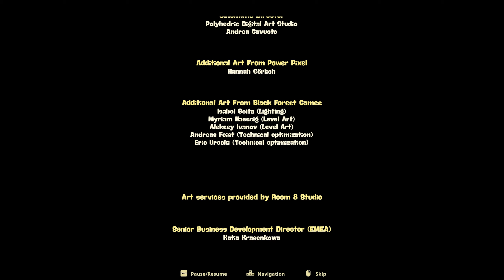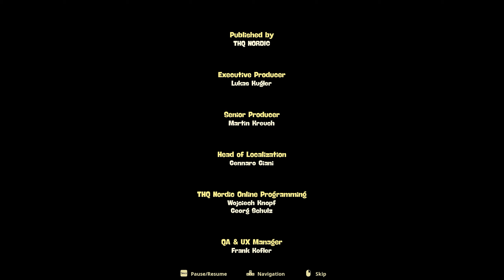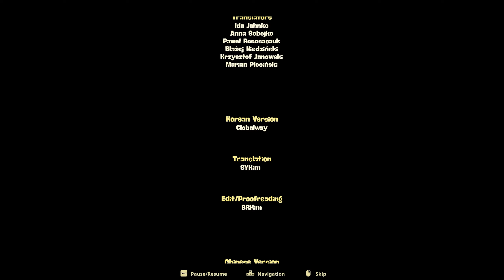SpongeBob SquarePants: The Cosmic Shake #20- Sweet Victory! (FINALE)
Wil je mij live zien? Bekijk dan mijn Twitch!

Are ya ready kids! SpongeBob SquarePants, wie is er niet groot mee geworden. Iedereen van mijn leeftijd kent de gele kaassouflé. THQ Nordic heeft diverse games gemaakt over SpongeBob, zo ook de game 'SpongeBob SquarePants: Battle for Bikini Bottom'. De game uit 2003 was zeer succesvol in de speedrunning scene, vanwege de vele bugs en glitches in de game. Hierdoor konden vele delen overgeslagen, versneld of makkelijker worden. Door het grote succes van die game heeft THQ besloten om een vervolg te maken in de SpongeBob reeks. Dat is de game geworden die wij vandaag gaan spelen, namelijk SpongeBob SquarePants: The Cosmic Shake. Hopelijk zijn jullie net zo benieuwd als ik over hoe deze game gaat spelen. Veel plezier met kijken!